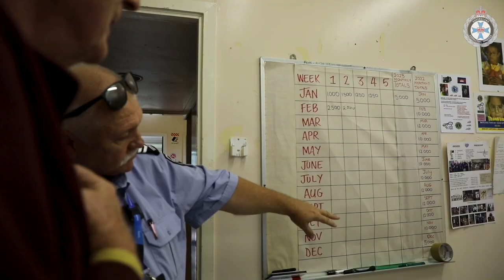Paul's Story (Centre Liaison Officer)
It’s takealookinside Tuesday. Paul, ‘Taffy’ is a Centre Liaison Officer at Numinbah Correctional Centre.

One of the community service projects at Numinbah is the Lions Recycle for Sight program. The prisoners grade and clean donated prescription glasses before they are shipped to remote Indigenous communities and poverty-stricken villages throughout Asia and the Pacific, including Vietnam, Thailand, Burma, Sri Lanka and Tonga.

Looking for a career that makes a real difference? Visit corrections.qld.gov.au/careers